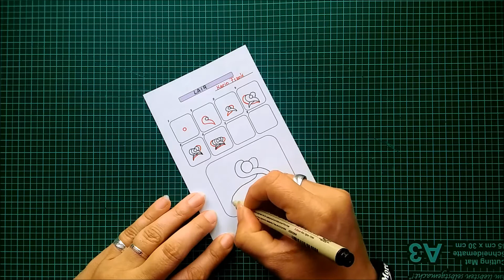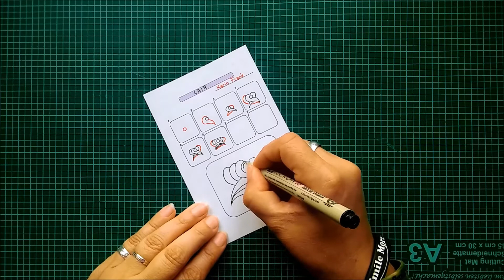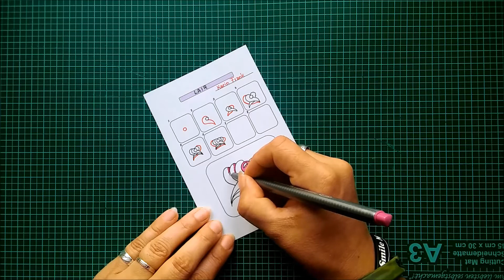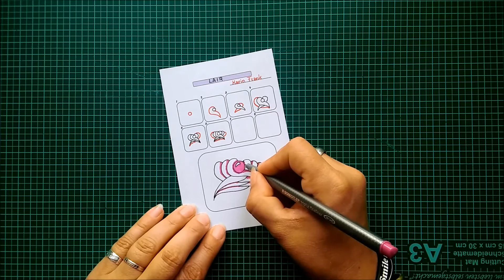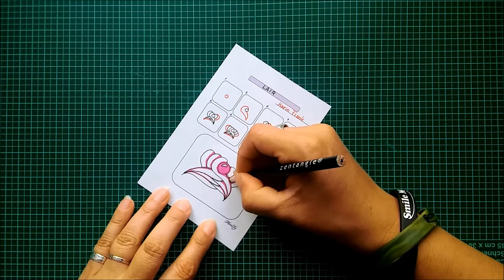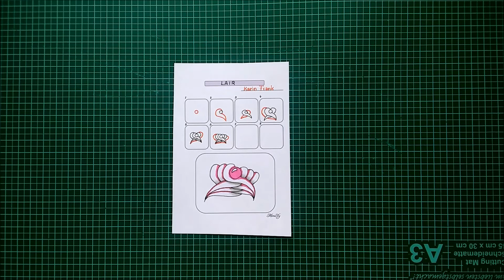Daily Tangle - Lair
Heute Lerne ich das Muster " Lair "
(inspiriert by Karin Frank)

Join us
▶▶▶Daily Tangle Gruppe:

Gefilmt mit :

Vielen Dank ❤